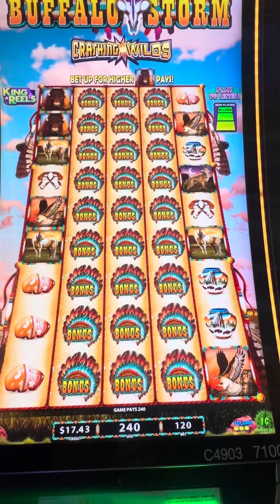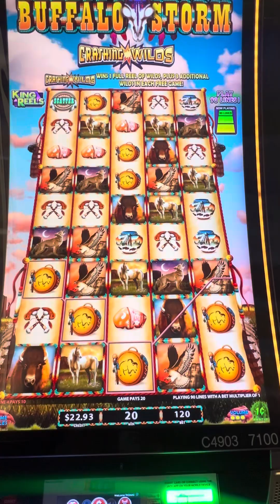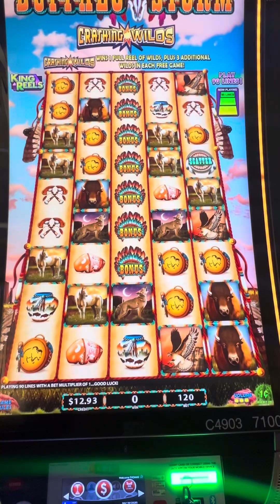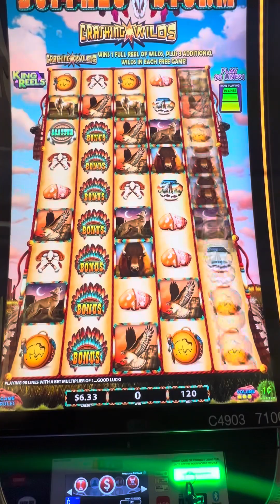$20 into Buffalo Storm.